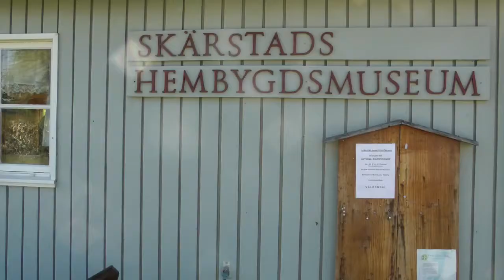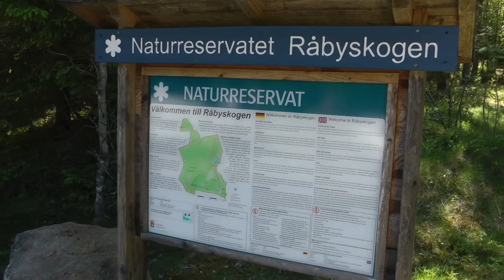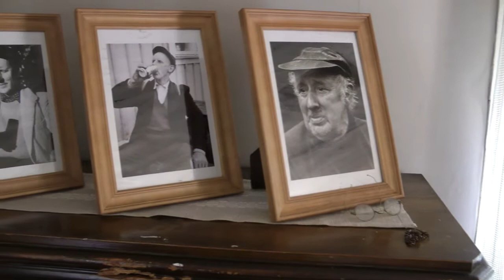Bussutflykt till Skärstads hembygdsförening 2011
Södra Vings hembygdsförening
Bussutflykt till Skärstads hembygdsförening lördagen den 4 juni 2011. Video o redigering: Bo Arabäck
Deltagarförteckning
Gull-Britt Andersson
Bo Arabäck
Lena Arabäck
Sig-Britt Carlsson
Esperanza Correa Martinez
Mona Fredriksson
Cecilia Fridén
Gerhard Fridén
Karl-Gustav Fridén
Konrad Fridén
Margareta Gustavsson
Gunilla Hagström
Kerstin Håkanson
Inga-Britt Jageklint
Alfa Johansson
Inger Johansson
Mille Johansson
Gösta Karlsson
Ing-Britt Karlsson
Dagmar Lennartsson
Lars Lidar
Erik Lundgren
Gunvor Lundgren
Marianne Magnusson
Einar Matzon
Inger Matzon
Monica Nilsson
Elisabeth Näslund
Hans Näslund
Marianne Pehrsson
Siv Samuelsson
Hervor Sjöberg
Birgit Strandberg
Rolf Strandberg
Gunnar Öhlund
Ingrid Öhlund
Lars-Gunnar Levinsson, busschaufför hos ODS Buss & Trafik AB